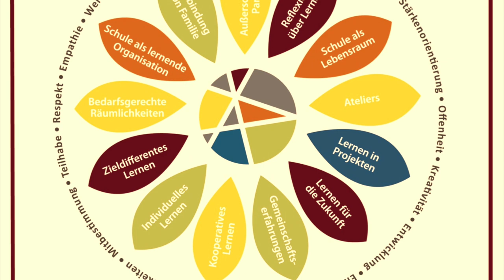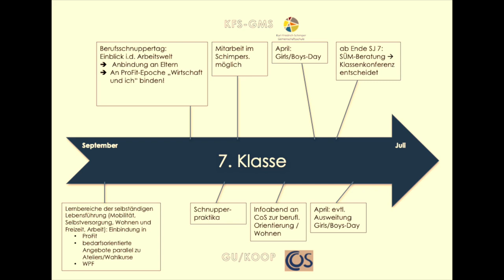Inklusion an der KFS im Jahr 2019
Inklusion wird an vielen Stellen der KFS gelebt. Das Video zeigt einige Beispiele, wie Inklusion im Jahr 2019 umgesetzt wird.